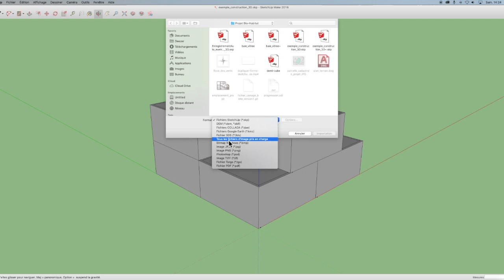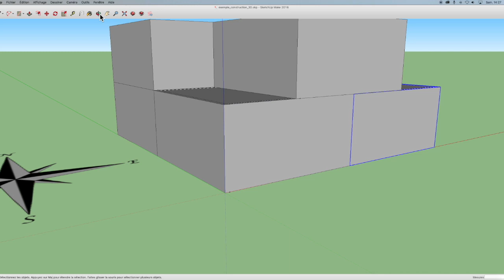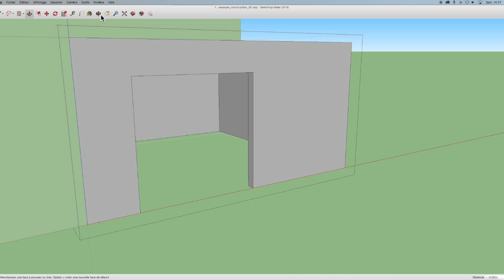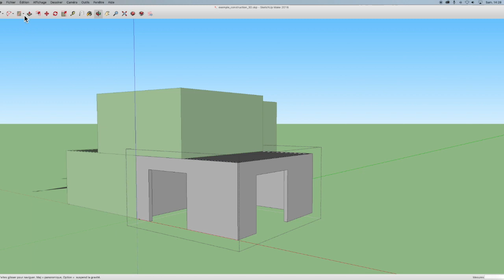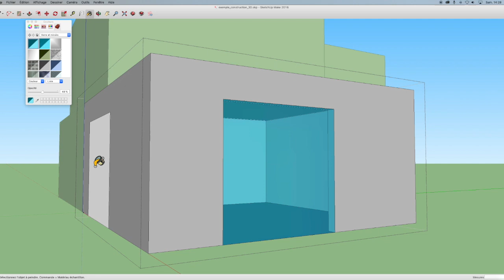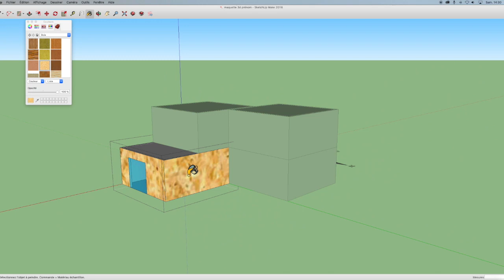Tuto 2 Créer des ouvertures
Vidéo apprenant à l'élève à créer des ouvertures simples type baie vitrées sur un modèle 3D de maison contemporaine.